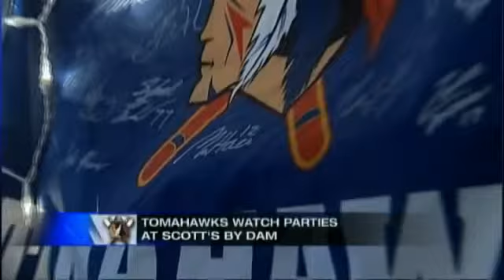Watch Parties fun for Tomahawk fans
By Ashley Chase
The Johnstown Tomahawks are on a long stretch of road games, in fact they're not back home until December 30th. For fans that want to support the Tomahawks, even when they're away from home, there's a great place to do it. Scott's by Dam, located on Market Street in Johnstown near the War Memorial, is the unofficial home for the Tomahawks boosters watch parties for road games. The games are broadcast online on fasthockey.com, and rather than stream it at home on the computer, fans get together to cheer on the hawks at Scott's.